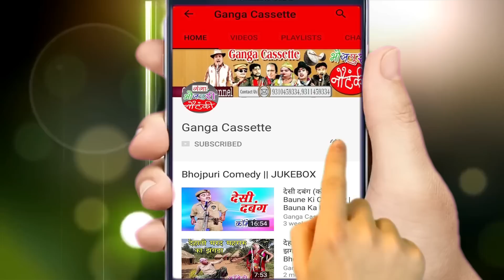भोजपुरी नौटंकी 2023 | खूनी बेटा{भाग-3}कातिल राजकुमार | RamPratap Ki Nautanki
Ganga Cassette presents - भोजपुरी नौटंकी 2023 | खूनी बेटा{भाग-3}कातिल राजकुमार | RamPratap Ki Nautanki

Nautanki -- Khooni Beta Katil Rajkumar Part 3
Artist --  Rampratap Ki Nautanki

रामप्रताप की नौटंकी का प्रोग्राम बुक कराने के लिए सम्पर्क करें .9026486240, 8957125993